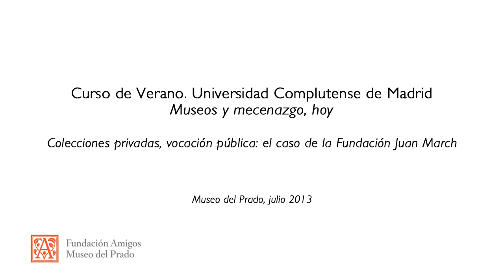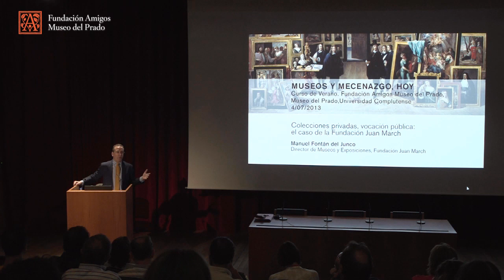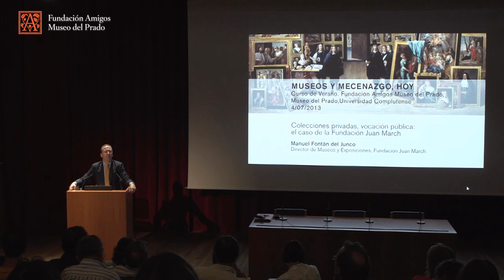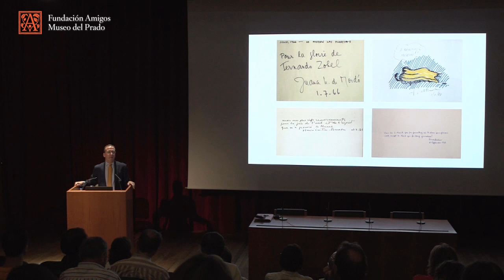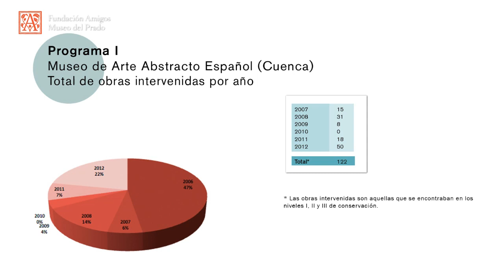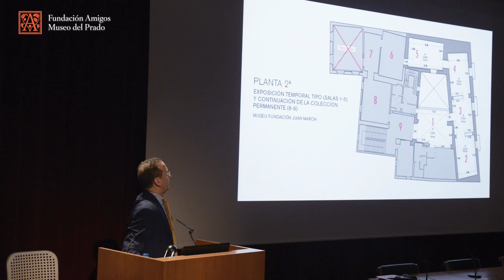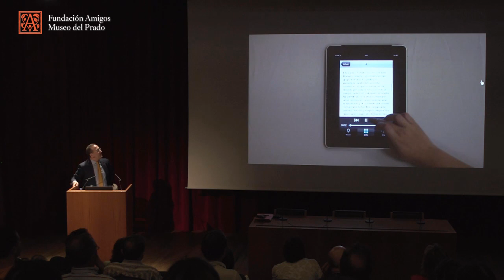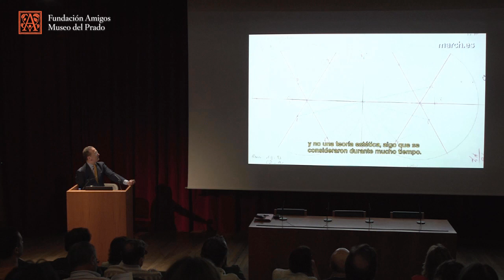Manuel Fontán del Junco: Colecciones privadas, vocación pública: el caso de la Fundación Juan March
Conferencia impartida por el director de Museos y Exposiciones de la
Fundación Juan March Manuel Fontán del Junco en el curso "Museos y mecenazgo, hoy" en el Auditorio del Museo del Prado en julio de 2013.